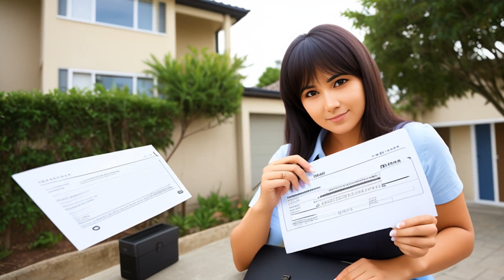Effel v. Rosberg (2012) Overview | LSData Case Brief Video Summary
Lena Effel appealed a trial court's decision to award possession of a property to Robert Rosberg. The property was purchased by Rosberg in a settlement agreement with Henry and Jack Effel, which allowed Lena Effel to occupy it until she voluntarily vacates the premises. However, Lena violated two covenants of the lease, and Rosberg terminated her lease. He required her to vacate the property within ten days, but Lena did not leave. Rosberg was awarded possession of the property in a forcible detainer action by the justice court and the county court at law upheld the decision. The court determined that the lease created a tenancy at will and that both parties could terminate the lease at any time. The court also found that the respondent sent a proper notice to vacate the premises as required by section 24.005 of the Texas Property Code.

Effel v. Rosberg (2012)
Texas Courts of Appeals
360 S.W.3d 626